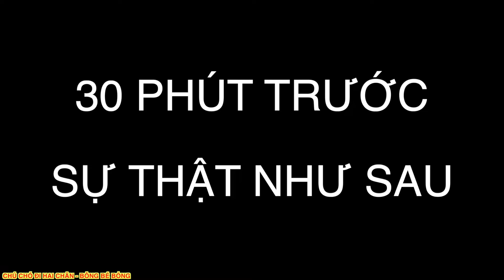SU BÔNG PHÁ GIẤY VỆ SINH BỊ CHỊ HIỀN ĐÁNH